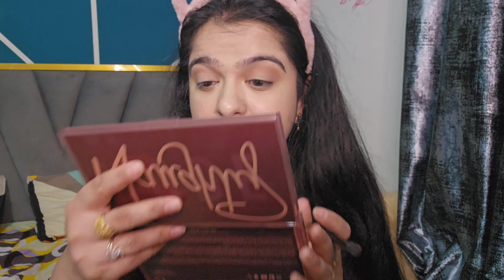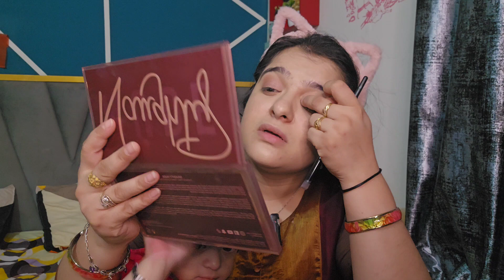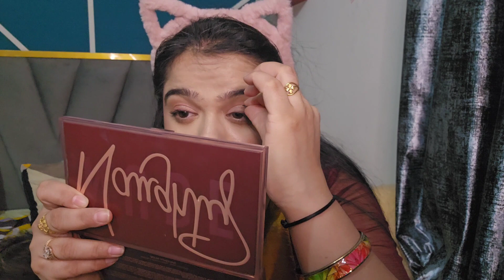No makeup Makup Look | Nude Makeup look for beginners | GRWM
Hi Guys

In this video I created a no makeup makeup look with very easy steps. I hope you like the video.